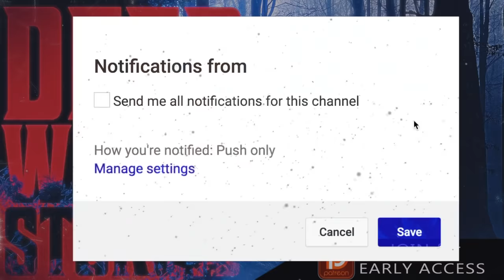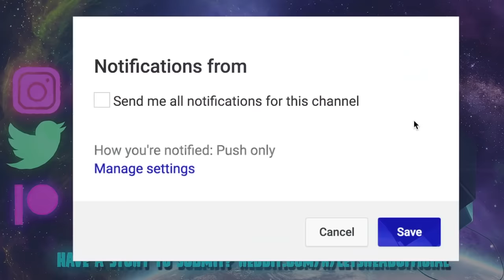7 True Scary DEEP WOODS Stories | VOL 4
7 True Scary DEEP WOODS Stories | VOL 4 includes scary stories and encounters people have had while deep within the great outdoors...

PODCAST! ►

🕓 TIME STAMPS:
Story 1►0:00
Story 2►5:52
Story 3►12:42
Story 4►18:26
Story 5►24:18
Story 6►35:33
Story 7►48:34